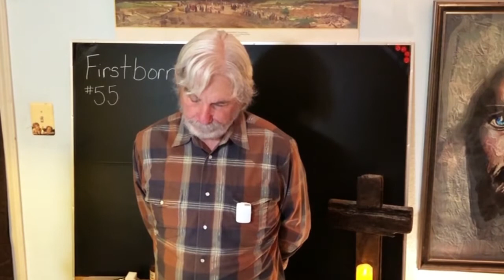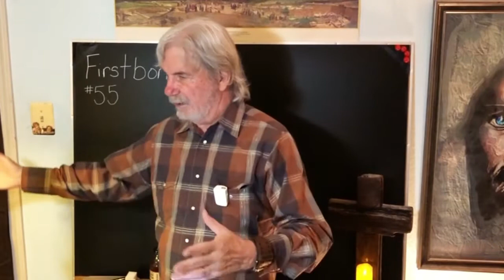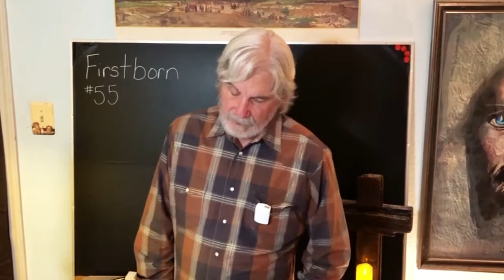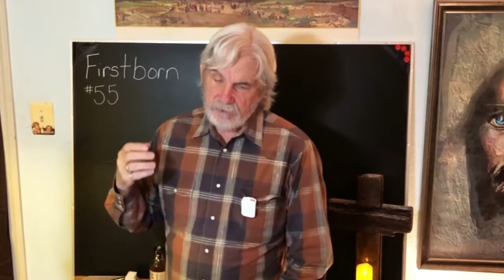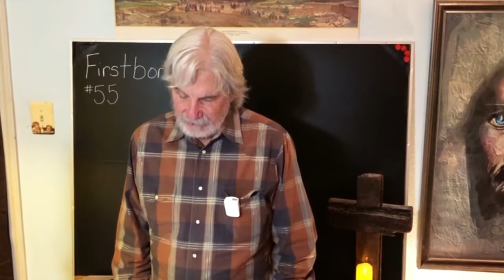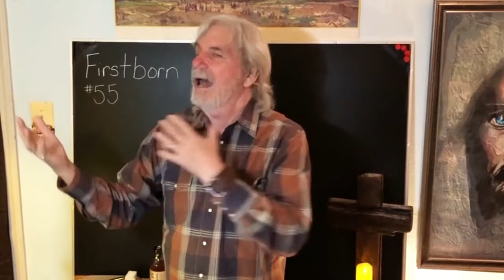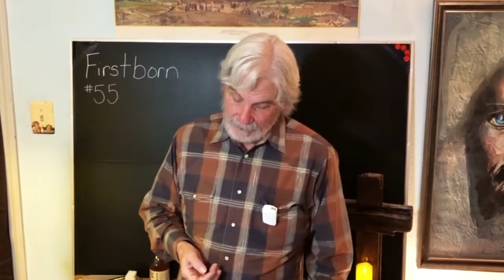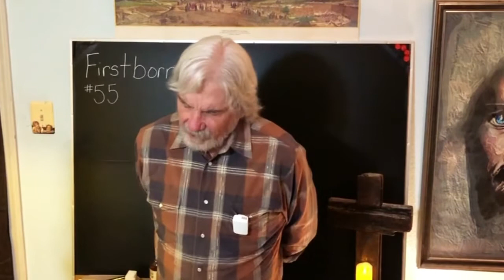Firstborn #55 Jesus Christ a Minister of the Circumcision